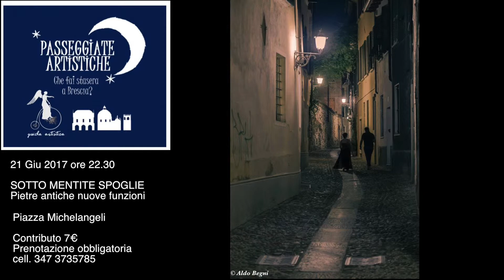Passeggiate artistiche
Vuoi trascorrere una serata diversa, tra le vie del centro storico di Brescia alla caccia del passato più nascosto della città? Allora partecipa mercoledì 21 GIUGNO 2017 a "Sotto mentite spoglie", visita guidata tra le antiche pietre, le iscrizioni, le immagini scolpite che affollano i palazzi di Brescia organizzata da Guida Artistica​.